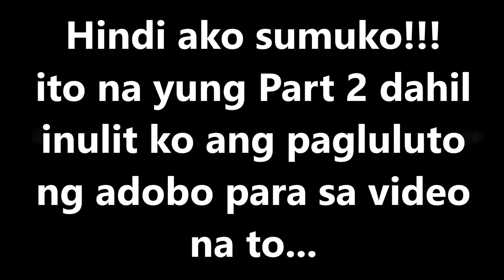SIMPLE ADOBO RECIPE/PANLASANG PINOY/LESSON LEARNED ON COOKING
Watch this video on my unforgettable experience in cooking...from epic fail to success..dapat talaga walang susuko. try and try until you succeed!!!